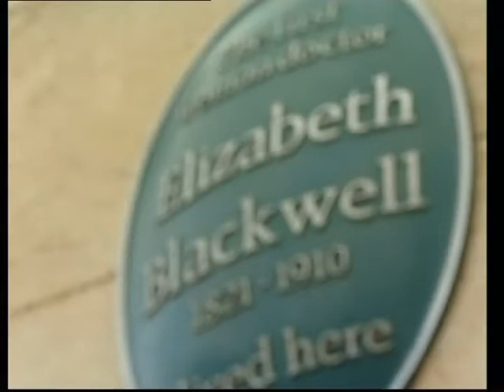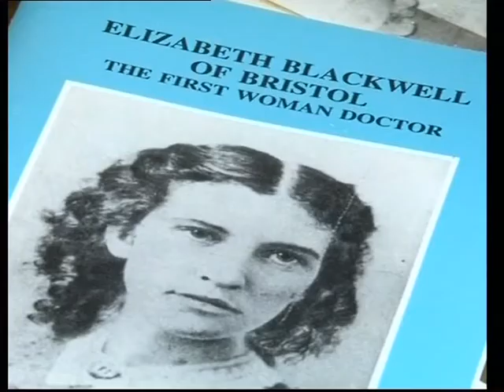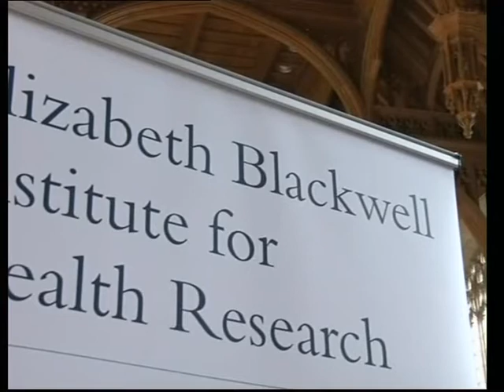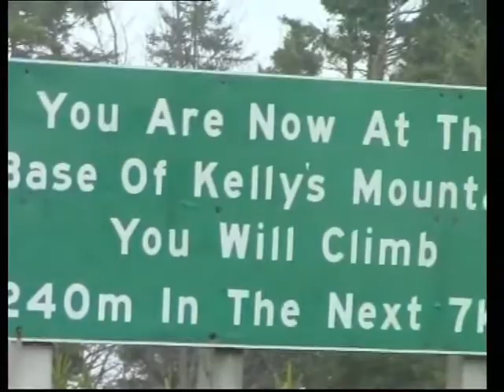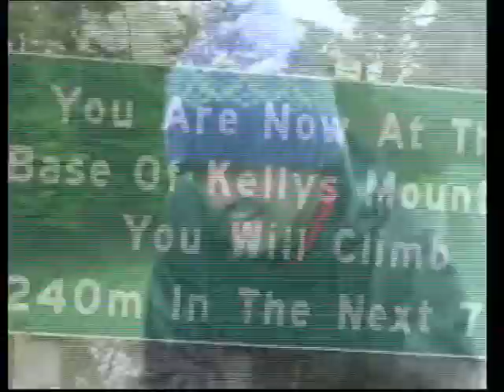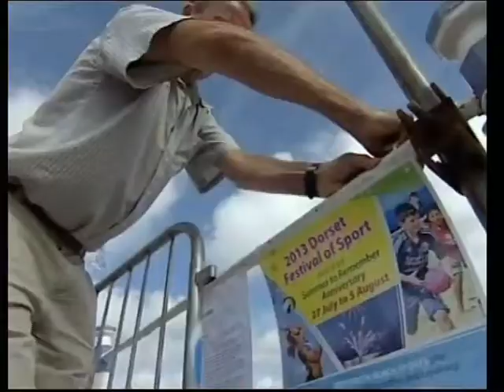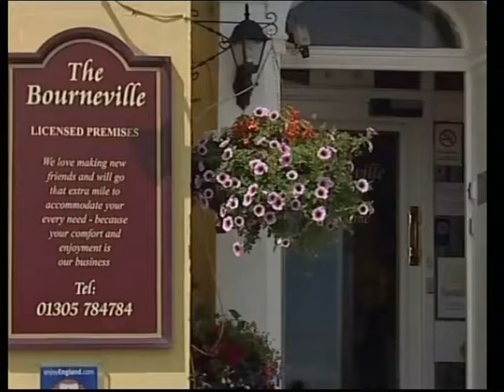ITV News West Country 6pm bulletin segment with Ian Axton and Kylie Pentelow (26th July 2013)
Here's an 18 minute segment of the ITV News West Country 6pm bulletin from  Friday 26th July 2013.  Presented by Ian Axton and Kylie Pentelow.  Note: this is the only footage I have of this episode, otherwise I would have uploaded the full episode.